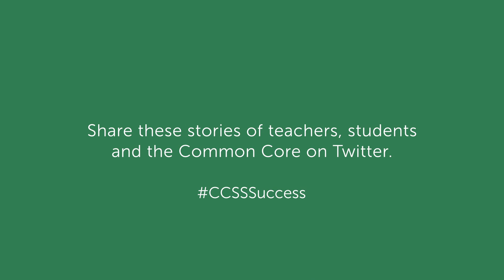Veeko Lucas, Kentucky, High School Physics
High school teacher Veeko Lucas discusses his success with the Common Core State Standards.